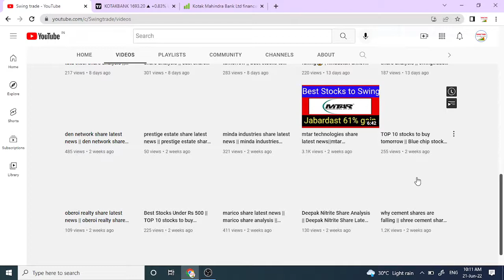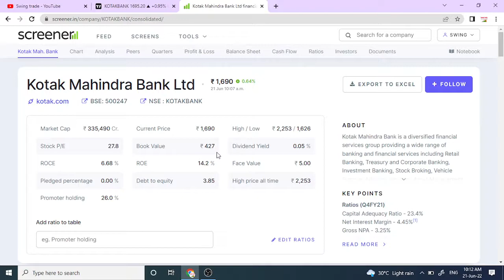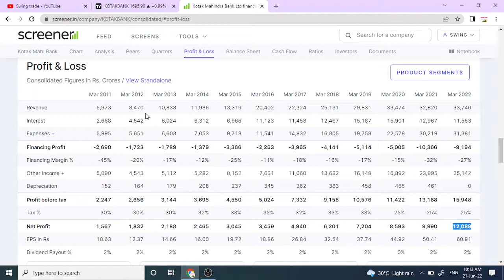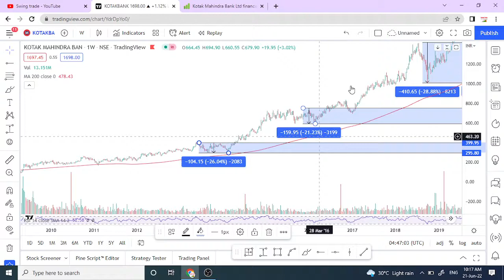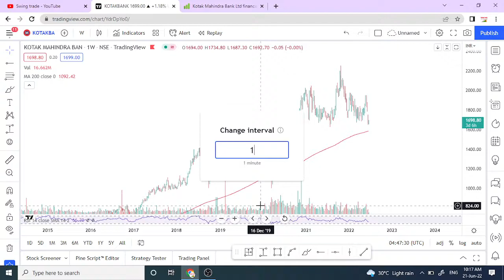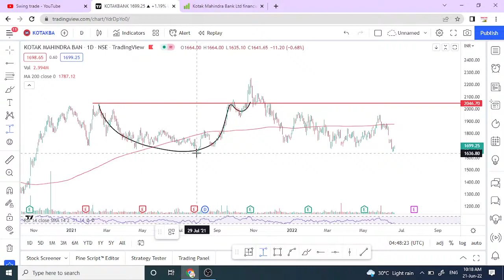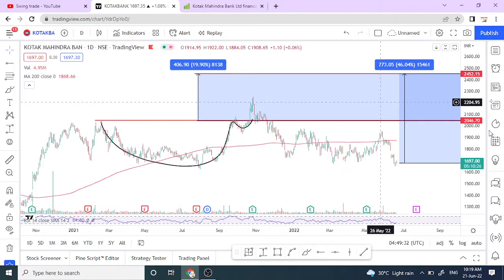kotak mahindra bank share latest news || kotak mahindra bank share analysis||swingtrade||Multibagger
kotak mahindra bank share latest news

Multibagger,
Positional Trading
Technical Analysis
swingtrade
swingtradesks